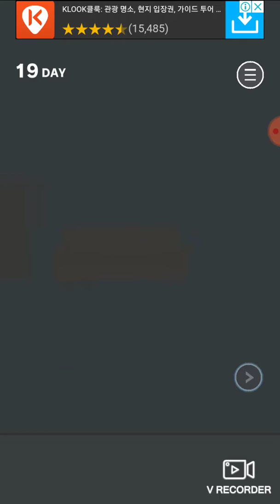게임을 숨겼다 공략 #2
게임을 숨겼다 2 2017